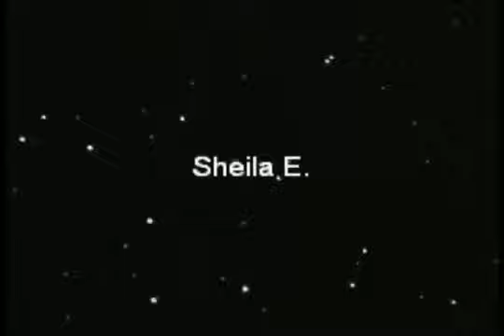1996-XX-XX ~ Sheila E ~ Virtuosity Pt 2